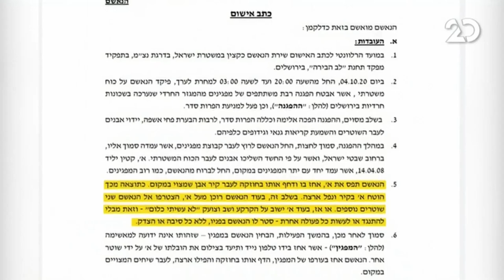הסיפור המרכזי עם איתמר פליישמן ושרה ב"ק | 31.12.2020 | התכנית המלאה